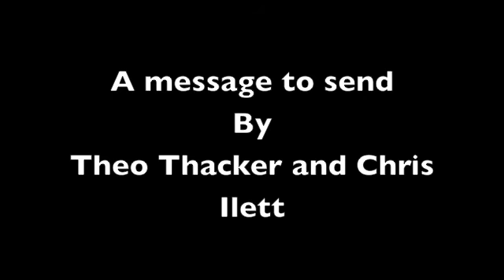Dr who FA: Ep 6 A message to send